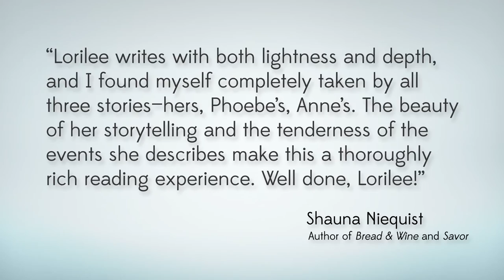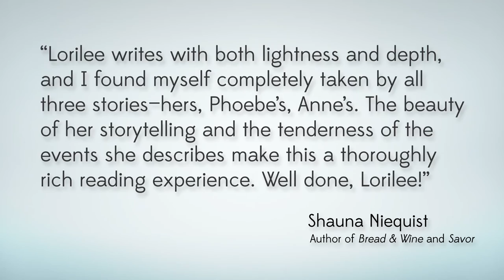Lorilee Craker talks about her book: Anne of Green Gables, My Daughter and Me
A charming and heartwarming true story for anyone who has ever longed for a place to belong. “Anne of Green Gables,” My Daughter, and Me is a witty romp through the classic novel; a visit to the magical shores of Prince Edward Island; and a poignant personal tale of love, faith, and loss.

And it all started with a simple question: “What’s an orphan?” The words from her adopted daughter, Phoebe, during a bedtime reading of Anne of Green Gables stopped Lorilee Craker in her tracks. How could Lorilee, who grew up not knowing her own birth parents, answer Phoebe’s question when she had wrestled all her life with feeling orphaned—and learned too well that not every story has a happy ending?

So Lorilee set off on a quest to find answers in the pages of the very book that started it all, determined to discover—and teach her daughter—what home, family, and belonging really mean. If you loved the poignancy of Orphan Train and the humor of Mennonite in a Little Black Dress, you will be captivated by “Anne of Green Gables,” My Daughter, and Me. It’s a beautiful memoir that deftly braids three lost girls’ stories together, speaks straight to the heart of the orphan in us all, and shows us the way home at last.